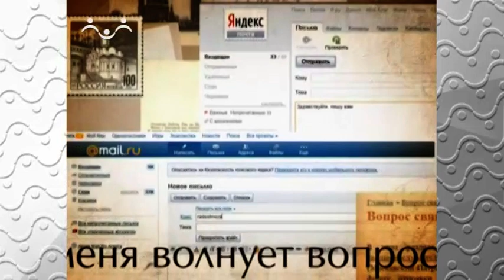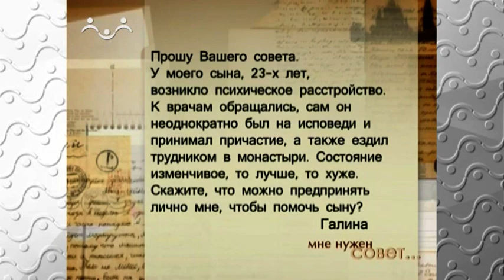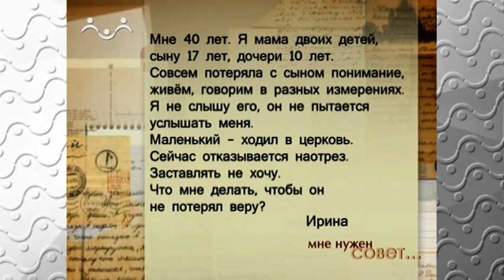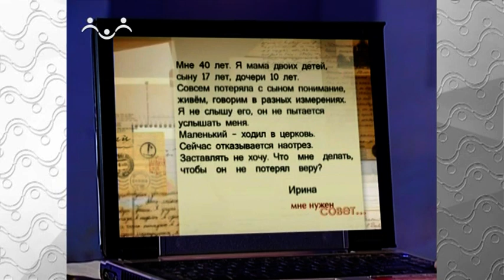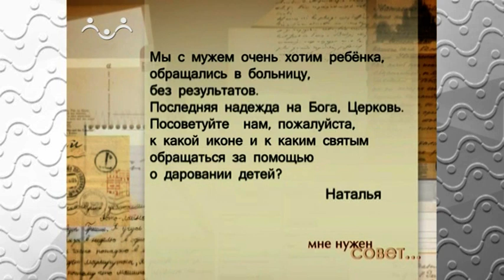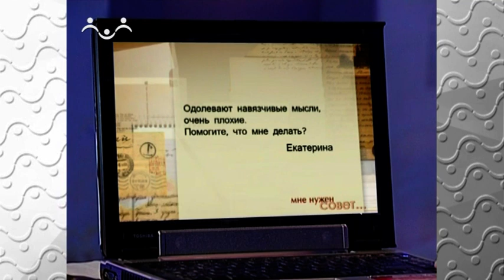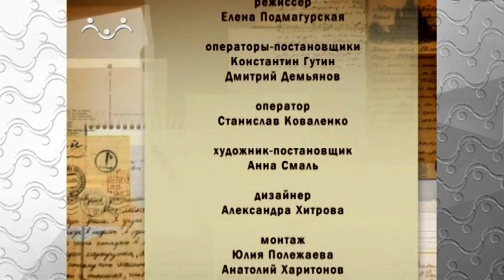Мне нужен совет. Родители и дети Часть 1